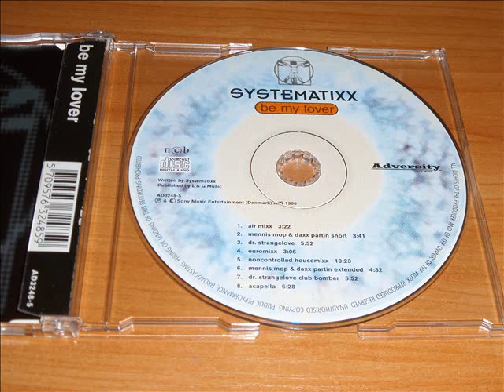Systematixx - Be My Lover (Euromixx)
Eurodance 1996 !!!